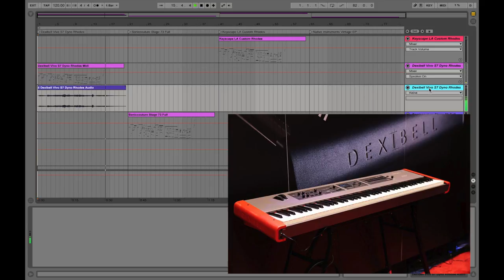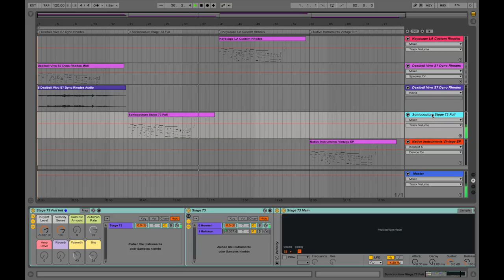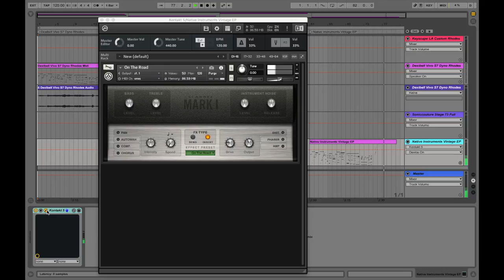Benchmark Electric Piano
This is a sound test of the best Electric Piano sounds available on the market among the most renowned plug-in (Keyscape, Kontakt 5, Sonic Couture) and the new DEXIBELL VIVO.